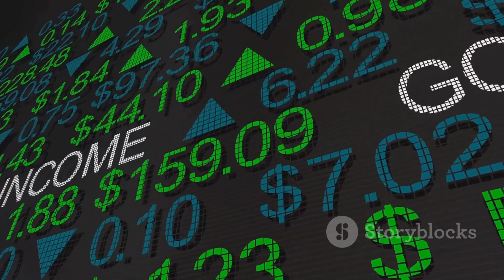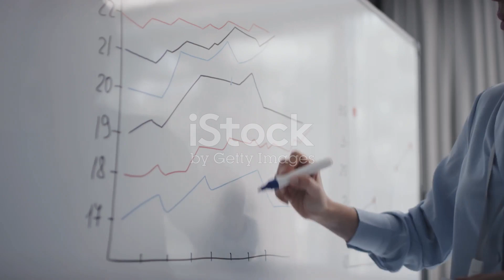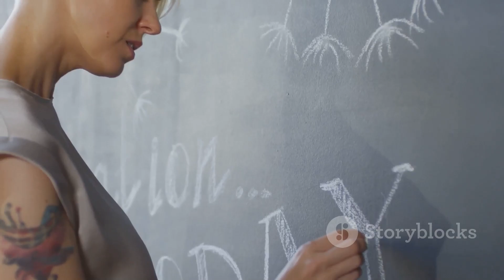Wealth 101: Secrets to Success! 💰🚀 FinancialMastery🚀 | Secrets, Strategies & Expert Tips Revealed!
Unlock the secrets to financial success with our ultimate guide! Learn proven strategies, expert tips, and powerful insights to build wealth. Whether you're a beginner or seasoned investor, this video is your key to mastering the art of wealth creation. 💰🚀